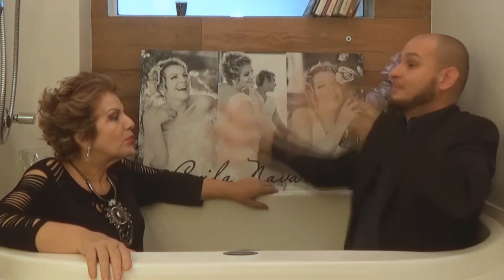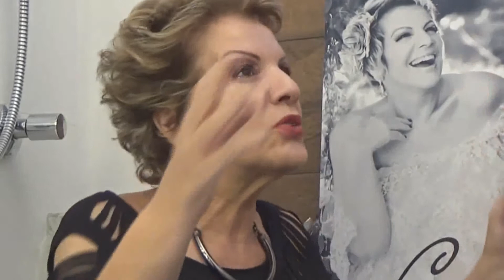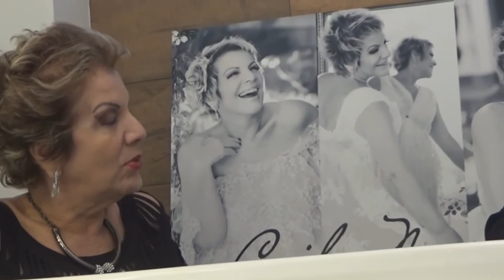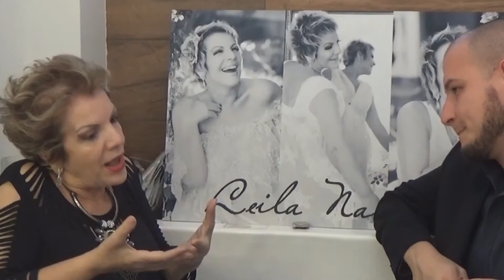Na banheira com Leila Navarro e Rafael Baltresca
Neste vídeo, você irá conferir o bate-papo completo que a Leila Navarro e eu tivemos dentro da banheira dela... Pois é! Entramos juntos na banheira para um entrevista totalmente inusitada e recheada de conteúdo!

    Baltresca

Conheça também a minha palestra de motivação e superação completamente ‘fora da casinha’!